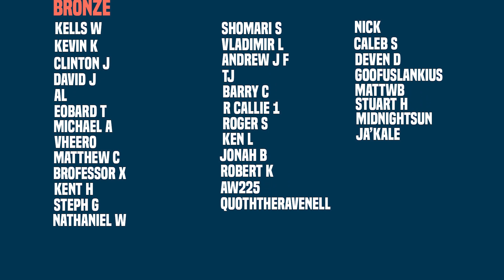Everybody Hates Fisk! | Devil's Reign (Part 3)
New Videos Post:
Monday
Wednesday
Friday